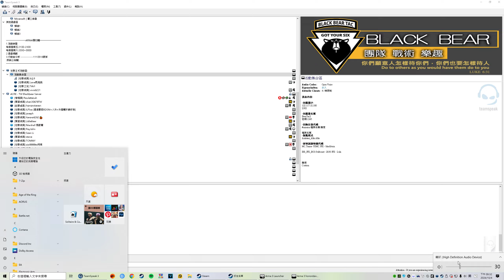ArmA 3 2024 10 04 21 32 44 01